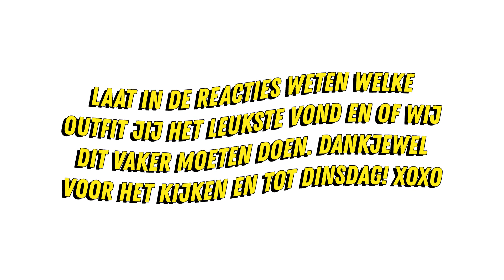MIJN MOEDER SHOPT MIJN OUTFITS || Lisanne de Vries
Hi allemaal! Vandaag weer een nieuwe video. Dit keer niet alleen, maar met mijn allerliefste moeder. We zijn samen gaan shoppen en vervolgens heeft mijn moeder een aantal outfits voor mij uitgezocht. Veel plezier met kijken XXX

- INFO –

Hoi! Mijn naam is Lisanne de Vries en welkom op mijn kanaal. Op dit kanaal post ik iedere zaterdag om 10.00 uur een video over zo'n beetje alles wat ik leuk vind en af en toe komt er een extra video op dinsdag of woensdag om 16.00 uur. Mijn voorkeur gaat uit naar fashion gerelateerde video's, maar zo nu en dan zal er ook een andere soort video online komen. Als je op de hoogte wil blijven van mijn video's dan zou ik het heel leuk vinden als je abonneert op mijn kanaal, dan ben je de eerste die ze ziet! Tot snel! X